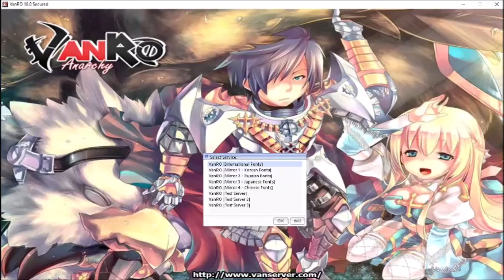Lets play VanRO part 17 "Warlock Guide"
Lets continue our adventure guys~
in this video i'll be showing the skills of Warlock guys, the 3rd job of Mage class.
Warlock specializes on Magic.
Stay tune for more guys~